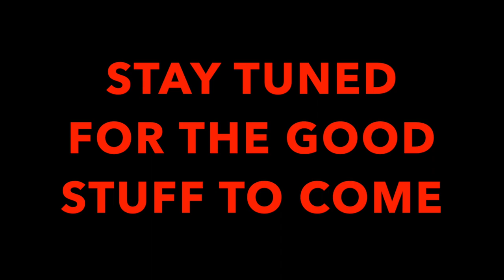GETTING READY FOR THE STEREO TO COME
GOOD Old Gatlin Is coming over tomorrow with some audio stuff. Check out his channel

BillSiff Gear boys and girls

BillSiff (GoGlass)
1289 Confederation St,
Unit 3
Sarnia Ont.
Canada
N7S 4M7